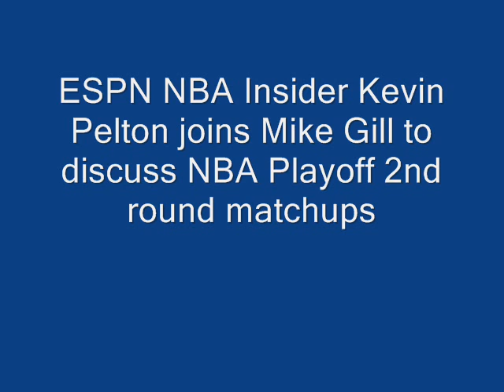Kevin Pelton discusses 2nd Round NBA Playoffs Matchups on The Sports Bash